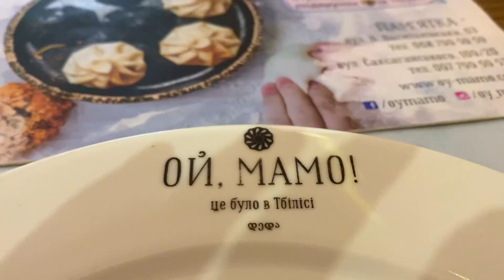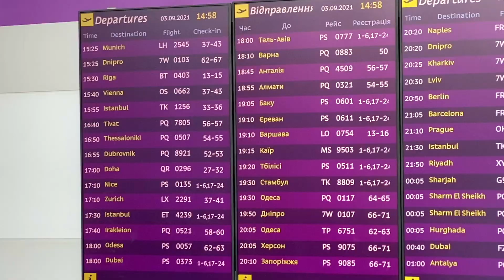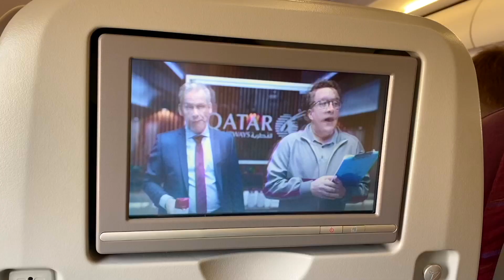Домашний влог. Поездка Киев-Харьков. 1 сентября 48 школа. Жихорь. Возвращение в Катар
Влог в стиле документального фильма. Теплый, уютный, настоящий...

00:00 Железнодорожный вокзал Киев
00:17 поезд
00:58 Южный вокзал Харьков
01:08 дом
01:27 48 школа
02:48 дом
05:25 харьковский вокзал

❤️Друзья, по этой ссылке вы можете поддержать мой канал!❤️

Угостить меня кофе ☕️
Пироженкой 🍰
Просто поблагодарить за мой труд 💙

Я стараюсь для Вас!

Каждый день новые сторис из Катара;
ПОЛЕЗНЫЕ ССЫЛКИ:
Билеты покупаю через Aviasales! Самые дешевые авиабилеты!

Найти жилье/отель/хостел
(самый удобный сайт)

Некоторые ссылки аффилиатные (если вы купите что-то из списка выше, я получу вознаграждение)